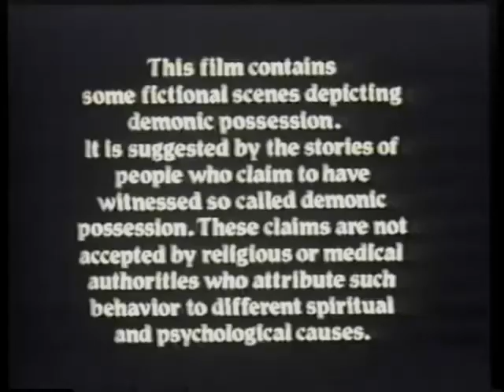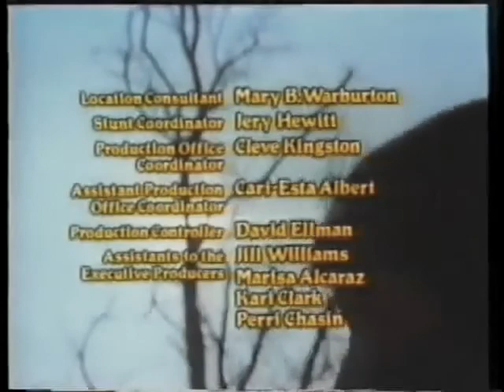The Demon Murder Case (1983)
Made for TV movie base on the trial of Arne Cheyenne Johnson.
Starring Andy Griffith and Beverlee McKinsey as characters based on Ed and Lorraine Warren